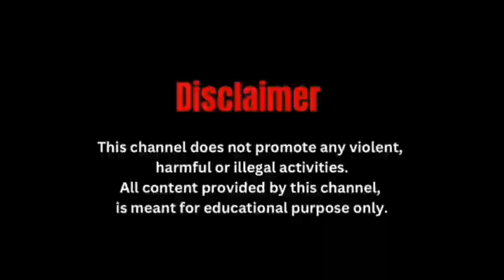अलीपुरद्वार जिले के राजाभातखावा रेलवे स्टेशन पर कोच रेस्टोरेंट की हुई शुरुआत